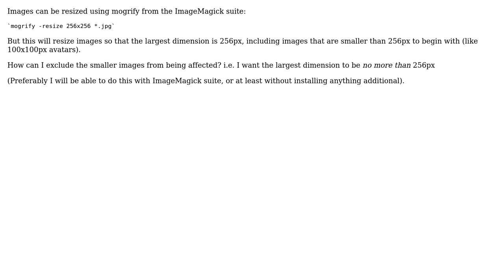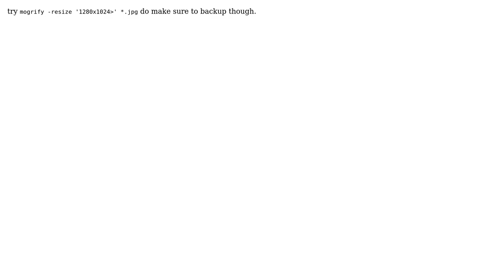Ubuntu: Resize large images with mogrify (ImageMagick) but leave small images unaffected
With thanks & praise to God, and with thanks to the many people who have made this project possible! | Content (except music & images) licensed under cc by-sa 3.0 | Music | Images & others | With thanks to user Luis Alvarado user DemonWareXT user Craig and the Stack Exchange Network Trademarks are property of their respective owners. You are responsible for your own actions.